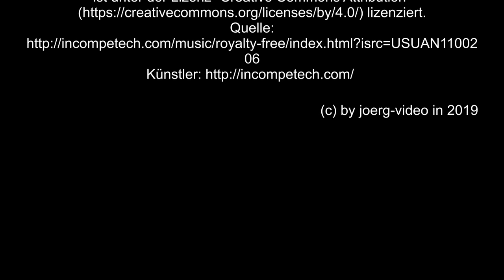Der Pfad - Directorscut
Der Pfad - Directorscut, also Directorscut deshalb, da Vorspann und Abspann verändert wurden.
Ein Ultrakurzfilm, entstanden im Rahmen des 99Fire-Films, Der Pfad, sehr schön erklärt, mit Musik unterlegt.